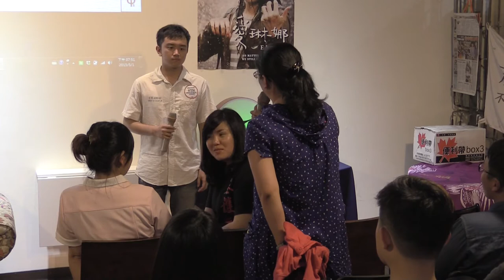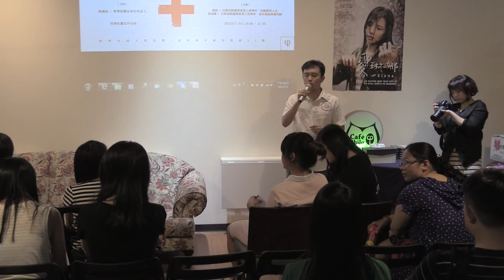2015-0501【哲學星期五@台中】─「透視白色巨塔：看見護理勞動實境」 Part 1 自我介紹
【哲學星期五@台中】─「透視白色巨塔：看見護理勞動實境」

「另類的台灣奇蹟，護理師吊點滴訴：沒有請假的權利」、「護理荒門診住院被迫縮減」、「護理師遭職場暴力醫院卻消極處理」、「擴大危機！聯醫和平院區爆疥瘡集體感染」，護理工作近年來在媒體曝光的頻率越來越高，民眾或多或少知道醫護工作很辛苦，卻通常不知道護理人員為什麼這麼辛苦？

若不是從事護理勞動的人、沒有親近的親友是護理人員，一般大眾即使住院了或是去門診看病，對於護理工作到底在做什麼的想像，通常和真實的護理工作還是有著很大的落差，尤其是當大眾媒體總是用刻板印象刻劃著護理工作，民眾也就更容易誤會真實的護理。

但為什麼民眾需要知道護理人員真實的勞動處境呢？因為我們每個人終究逃不了生老病死，面對醫療的崩毀，護理人員想要的不僅是在工作疲累時有人跟我們說「辛苦了！」，我們希望的是制度真正改變，護理人員能夠有好的勞動環境，民眾也能夠有真正良好的就醫環境。

即使不站在醫療的角度來看，護理人員做為付出勞動的勞工，勞工該如何團結、如何跟不合理的制度對抗、如何看見自身利益外的公共利益，也是基護工會希望能跟更多勞工階級、受薪階級的民眾一起討論的。

適逢五一勞動節，本週的哲學星期五@台中將邀請到兩位台灣基層護理產業工會幹部，希望藉由護理人員的分享讓民眾看見護理勞動現場的真實情境，也讓藉由護理人員爭取勞動權益的經驗，反思每個人應如何捍衛自身的勞動權益。

【時間】2015/5/1 (五) 19:30 ~ 21:30
【主持】林俞辰 | 哲學星期五＠台中志工
【主講】媛媛 | 台灣基層護理產業工會理事、現職護理人員
　　　　張詠卿 | 台灣基層護理產業工會理事、前花蓮慈濟護理師

【參考資料】
【台灣基層護理產業工會Facebook粉絲頁】